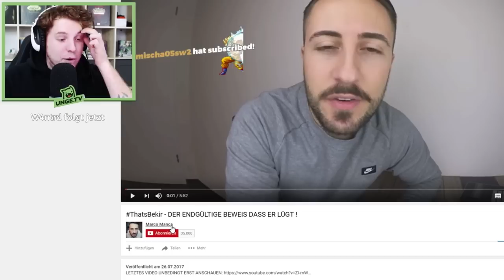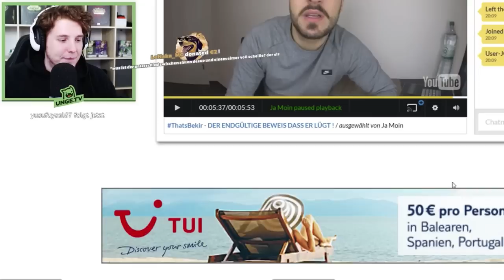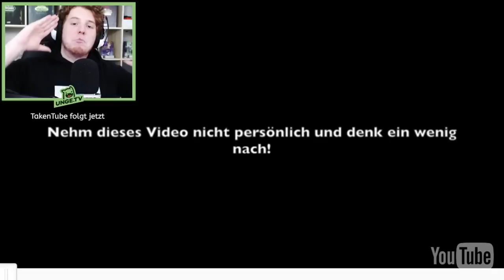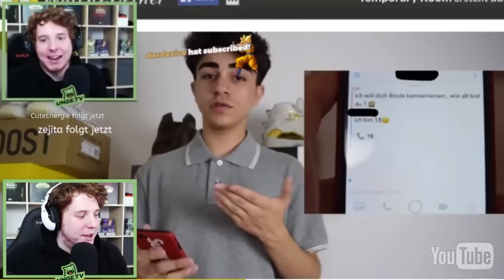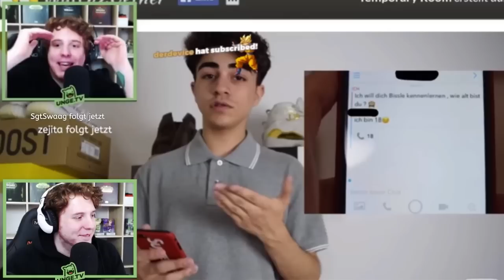Unge REAGIERT auf Bekir Statement! | ungeklickt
Ungeklickt mit MiiMii ist da!

Es handelt sich bei diesem Video um Satire, ich beleidige niemals Privatpersonen sondern nur die Öffentliche Kunstfigur!
Ich berufe mich bei allen Videos auf das deutsche Zitatrecht!
Sollte jemand der Im Video gezeigten Personen ein Problem haben, schreibt mir hier in den Kommentaren, auf Twitter oder per Mail und ich werde mich darum kümmern!